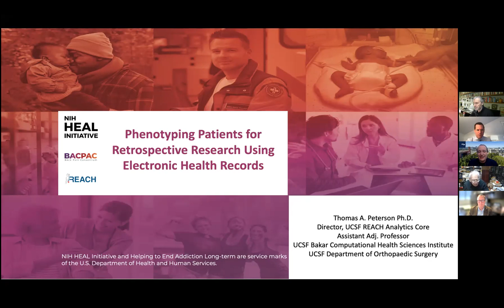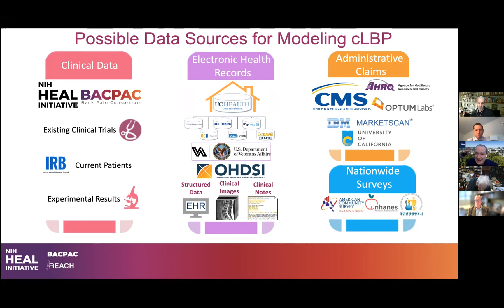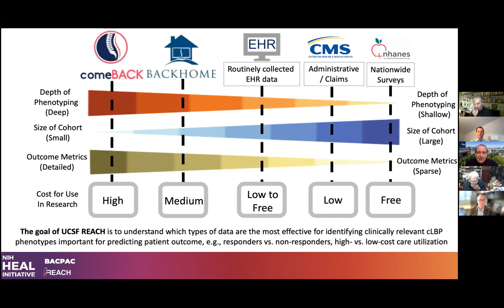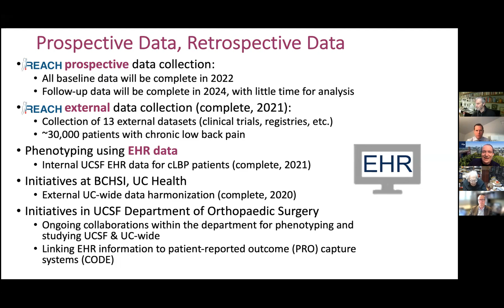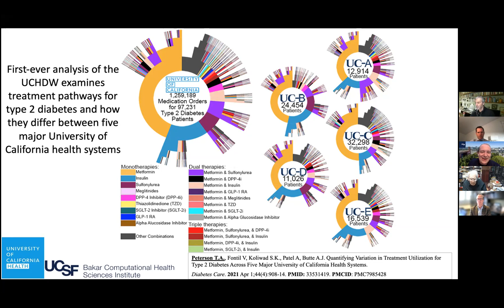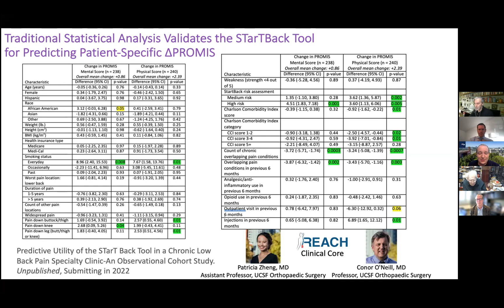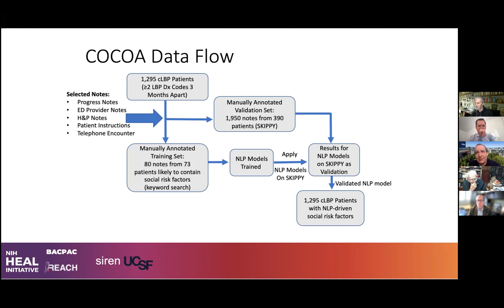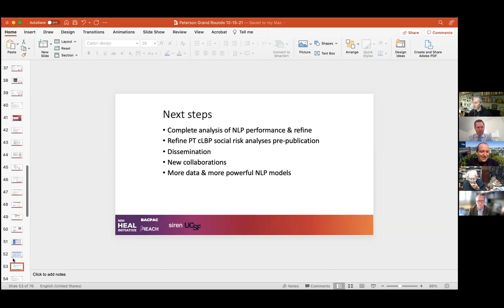Thomas Peterson, PhD Phenotyping Patients for Retrospective Research Using Electronic Health Records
Thomas Peterson, PhD shows his research methods with us for our final Grand Rounds of 2021.